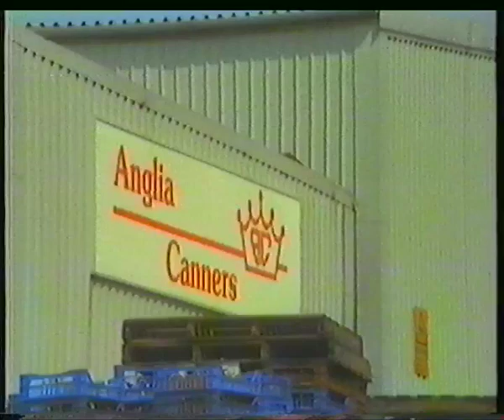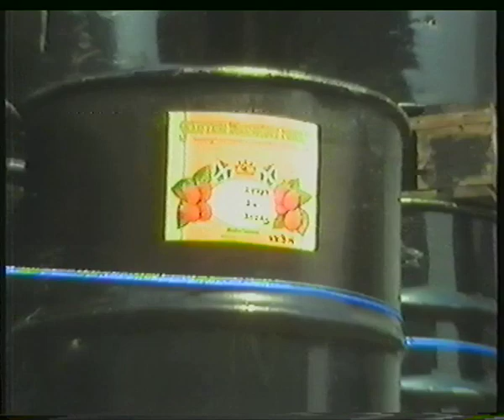Anglia Canners (Brechin) July 1989